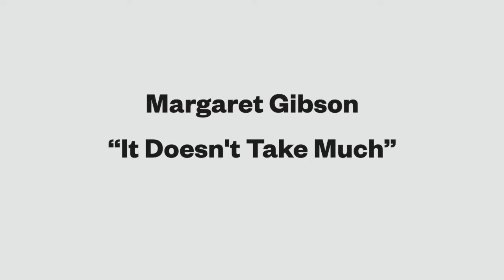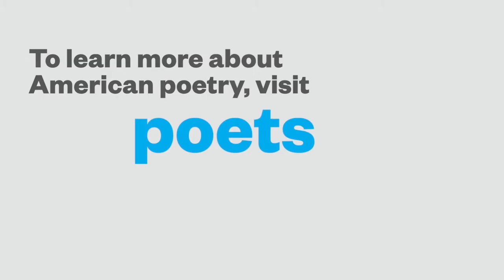Dear Poet 2021: Margaret Gibson Reads “It Doesn't Take Much”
Margaret Gibson, a Poets Laureate Fellow and the Poet Laureate of Connecticut, reads “It Doesn't Take Much” as part of Dear Poet, the Academy of American Poets’s educational project for National Poetry Month 2021.